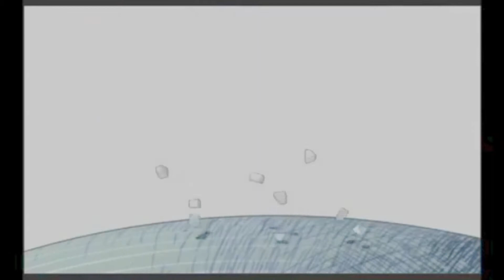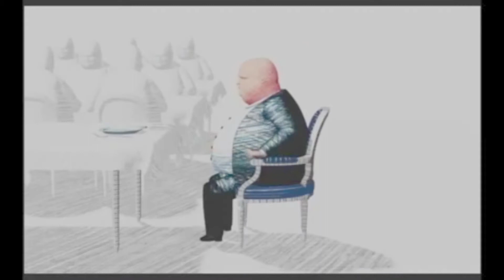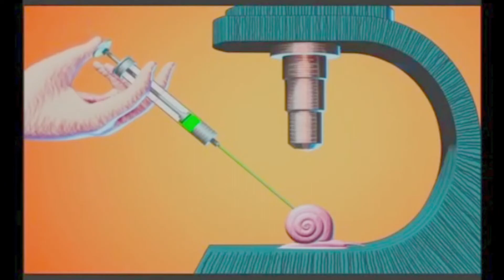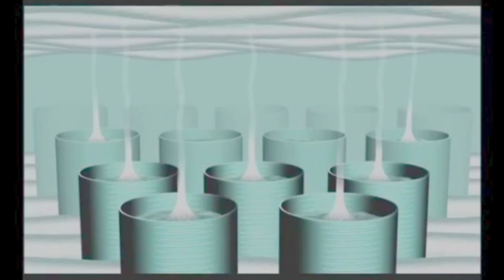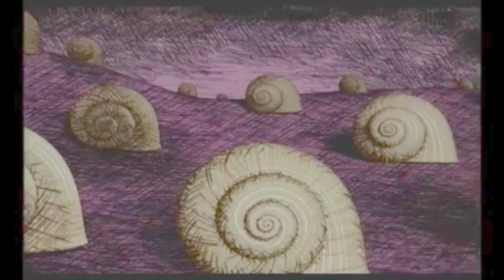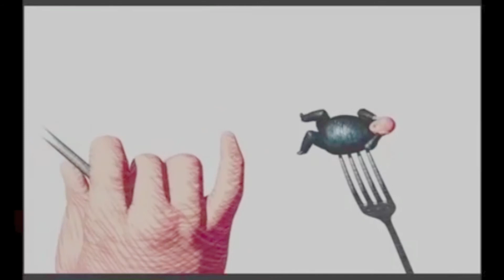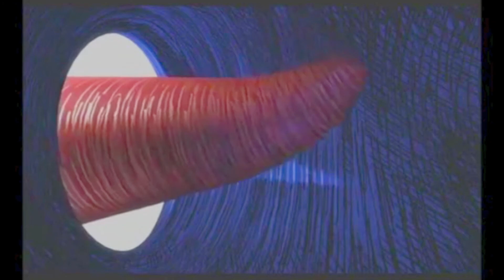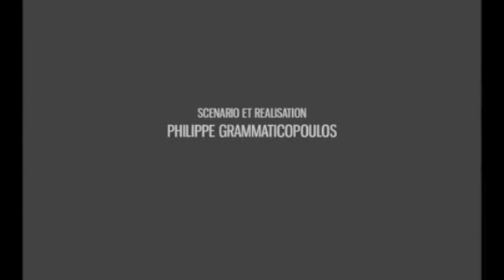Upsammy - Abyssal || Phillipe Grammaticopoulos - Les Ventres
Upsammy - Abyssal
Rolando Simmons - ???